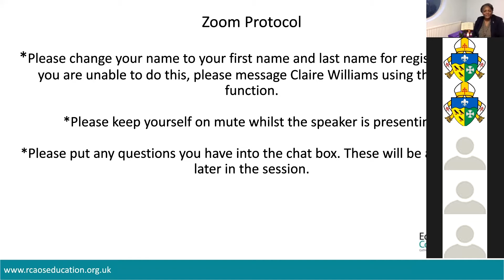Advent Reflection Week 2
Advent Reflection from the Education Commission.